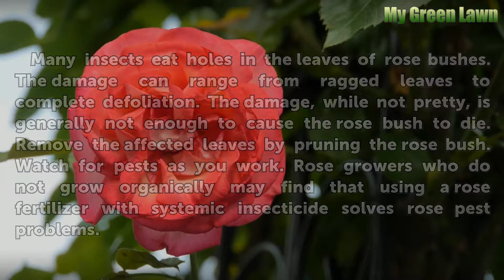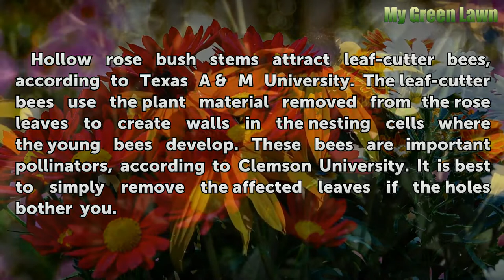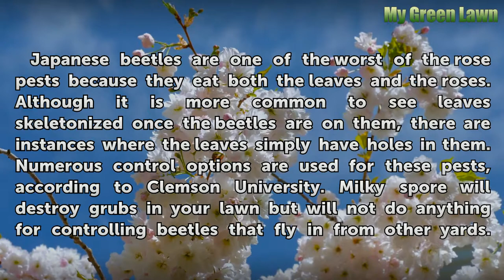What Insects Eat Holes in the Leaves of Rose Bushes?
What Insects Eat Holes in the Leaves of Rose Bushes?. Many insects eat holes in the leaves of rose bushes. The damage can range from ragged leaves to complete defoliation. The damage, while not pretty, is generally not enough to cause the rose bush to die. Remove the affected leaves by pruning the rose bush. Watch for pests as you work. Rose...

Table of contents What Insects Eat Holes in the Leaves of Rose Bushes?
Leaf-Cutter Bees 00:45
Rose Slug 01:12
Japanese Beetles 01:53